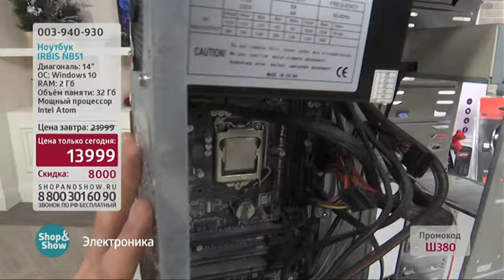003940930 Ноутбук IRBIS NB51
Обзор на товар 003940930 Ноутбук IRBIS NB51